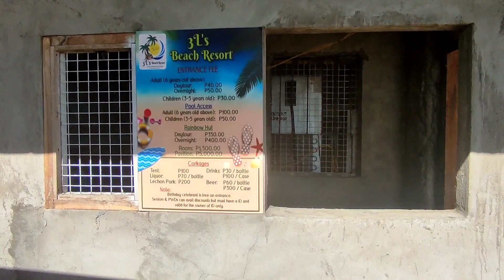RESORTS NILINISAN NA PARA SA OPENING🤣@captrextv